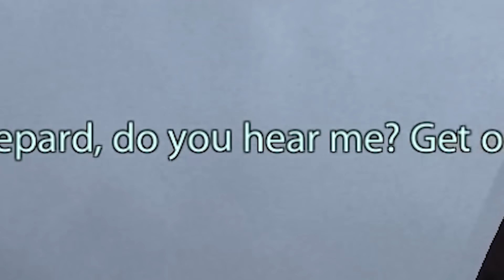Mass Effect 2 but I only have an evil effect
Mass Effect 2, the handsomest hero is here t save us

8bitSpaceTits (Dawn Marie)
A Friend
Aaron Sygiel
Adam Harmston
Alec McGillivray
Alex Ohlsen
Alice Painter
Anders
Andrey Chicgagov
Ashlyn Mashburn
Atomic F. Magician
August Janklow
Augustus McCullough
Austin Kohagen
Barbara Csef
Barbara Wiegers
Becca Plenderleith
Billy McGuire
Birdnation
Blair Krolak
Boj Petersen
Book Braich
Brooke Walsh
Calhoun Cattell
Carolin
Cassandra Huynh
Catelyn Berglund
Chace Kulm
Charli Walker
D. wetherilli
Daniel Morgan
Daniella Cioffi
Darrel Nikolovski
Darshan Shah
Dennis Guenther
Denny lawlor
DocBrown097
Dominik Bender
Dylan
El S
Eleanor Rist
Elektra Krusell
Elizaveta
Elliott Braganza
Ethan Cutrone
Excinic
Finlay Goodman
Finn H Drude
Fredrik Jonsén
Frith Silverthings
Garrett Mozingo
George W
Gil
Happy Camper
Harry Rose
HummaKavula
Ian Farrington
J.Ralph
Jack Gregory
Jack Lane
Jacqui Sebo
Jagez
James Otter
Jamie Hurley
Jana Suchomelová
Jason White
jaxsen
Jessica Corazza
Jessie Medina
Jill Wind
Jonny Wheater
Jordin MacDonald
Josh Beals
Julia Miller
JumboGibbon
Kathleen Bruce
Kelsey Forsythe
KelvinORamos
Kinga Zmuda
Lady Charon
Lauren Miedel
Lenny Salter
Letty Mason
Lewis
Lucy ''Pie'' S
Lulu Rose
Mairead McCorey
Marcus Gabrielsson
Martin Pedersen
Maxicide Smith
Michael
Mikaela K
misterbob
Mitchell Bond
Mitchell Stevenson
Nathan Russell
Nerd_of_Justice
Nicholas Dux
Nicholas Vann
Nicolas Schmuck
Nik
Nora Wielgus
Nox Darva
Papir
Pedrothegeneral
Peter O'Flynn
Phil Nottage
Poseidon
Prehistonic
Pylades Drunk
Randall Ratermann
Remo Taudien
Rikz Dehli
Riley Leschke
Robyn Gray-McMath
Rowan Aldridge
Sebastian Grant
Shane Amanda
Shane Mitchell
Shane Murphy
Shiba Martyn
silsha fux
Sir Jimothy of the Pickens
Steve Stevenson
Summer Schilling
Sydney Stamford
Synical
Taylorwailer
Teresa
Theo Baier
Thomas Cave
Thomas Whalen
Tyler Cains
Tímea Farkas
Victor
Vincent Snijer
Whitley
will wallis
Zachary Beatty